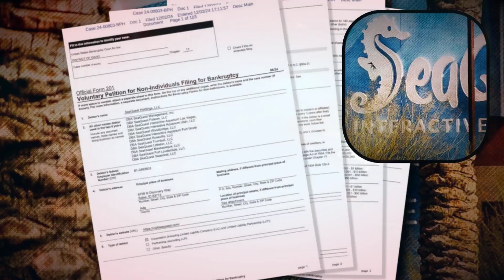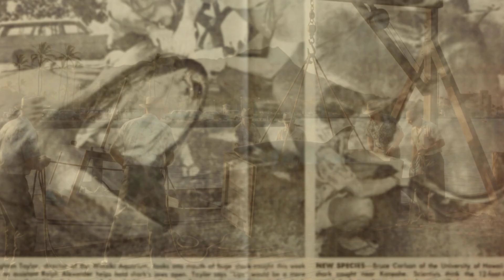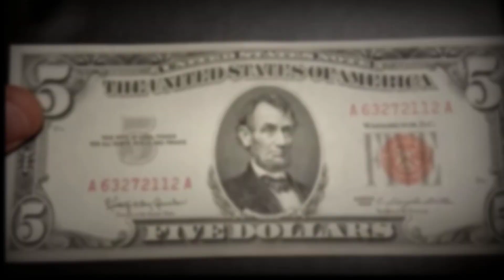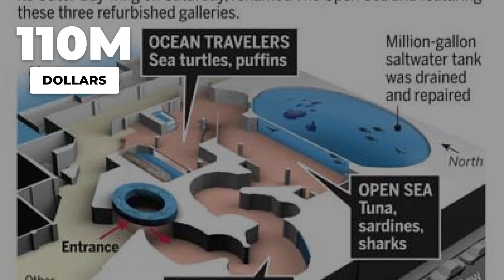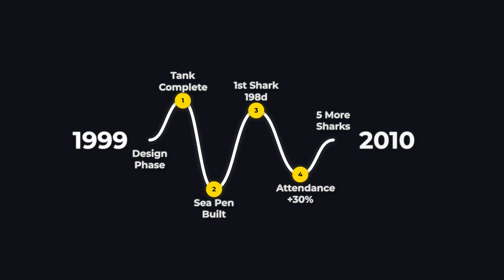Why We Don't Keep Great White Sharks in Aquariums Anymore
For over 70 years, aquariums worldwide have attempted the impossible - keeping great white sharks in captivity. Every single attempt has ended in disaster. From the first failed experiment in 1955 to the shocking public execution at Australia's Manly Marineland, this is the untold story of humanity's most expensive marine mistake.

We explore the dark history behind why no aquarium today houses a living great white shark, including:

🦈 The brutal 1968 incident where a captive great white was executed in front of paying crowds
🦈 How the movie "Jaws" sparked a dangerous obsession with capturing these apex predators
🦈 Monterey Bay Aquarium's $110 million attempt that briefly succeeded before ending in tragedy
🦈 The biological reasons why great whites can never survive in captivity
🦈 Japan's final failed attempt in 2016 that ended the era forever

Despite decades of attempts, over 30 sharks, and tens of millions of dollars invested, the failure rate remains 100%. This documentary reveals why some creatures are simply too wild to be caged.